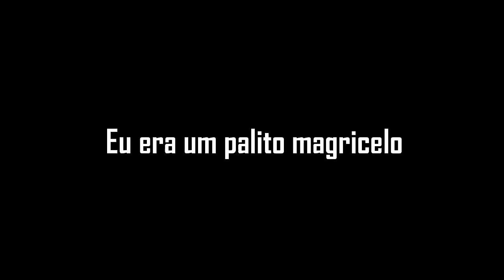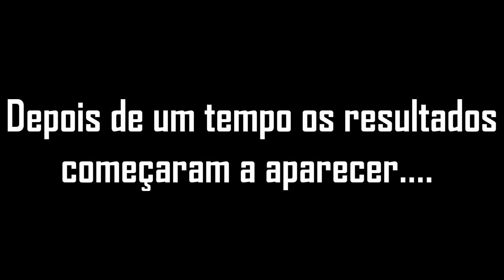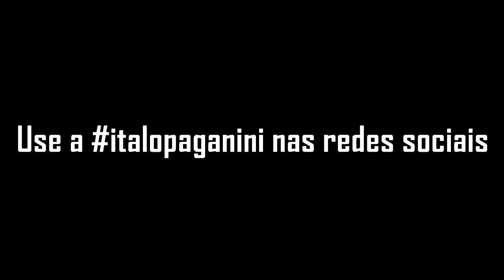Evolução Calistenia (1 ano de treino) motivacional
Aprenda a treinar sem se lesionar, sem precisar ficar anos em uma academia e não ter resultados. Entre para a minha Mentoria, de 897,00 reais faço para vocês inscritos aqui do canal por 190,00 reais:  👇

Fala galera essa é minha evolução humana e evolução mental com o meu esforço e suor para conseguir a evolução biologia da CALISTHENICS e WORKOUT, em breve no canal minha evolução crossfit e na academia junto com a evolução caio bottura que vai ser sensacional, so não gostei da evolução anitta porque ne. Temos que unir forçar para fazer uma evolução bodybuilding pra mostra os músculos na academia e na calisteina também, junto com a evolução academia feminina. Para ganhar massa muscular e hipertrofia na calistenia tem que tem uma transformação absurda treinando calistenia em casa se não a evolução corporal calistenia não acontece ne, por isso a evolução calistenia 3 meses é eficaz! Esse vídeo é de evolução que tive na calistenia / street workout desde que eu comecei a treinar, você que está iniciando na calistenia vai gostar, espero servir de inspiração para todos vocês que assistirem!

as referencias foram tiradas do video: Workout MONSTER Serbian BEAST Motivation No Limits

Edição e Produção: @italocalistenia7

calistenia evolução, calistenia motivação, calistenia iniciante, street workout evolução, Street workout motivação